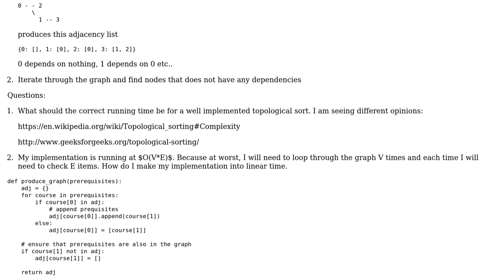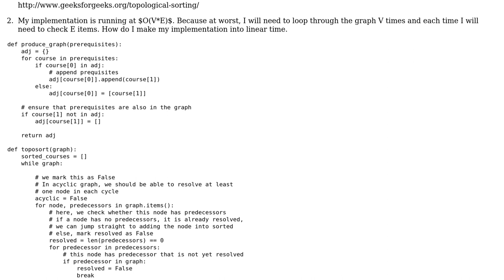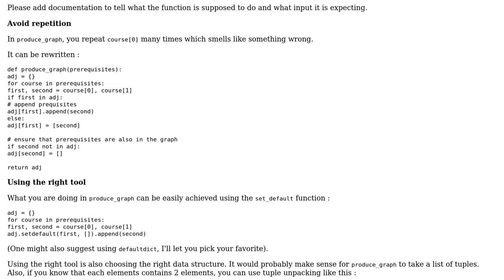Code Review: Topological sort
With thanks & praise to God, and with thanks to the many people who have made this project possible! You are responsible for your own actions.